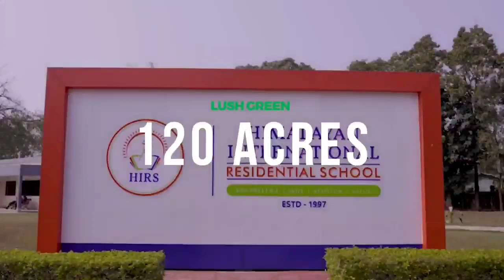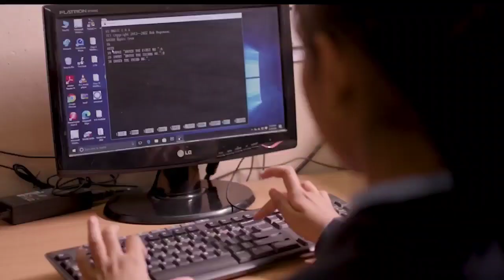Press conference of Deo Kumar Pradhan, president NSUO regarding recent SIBLAC convention